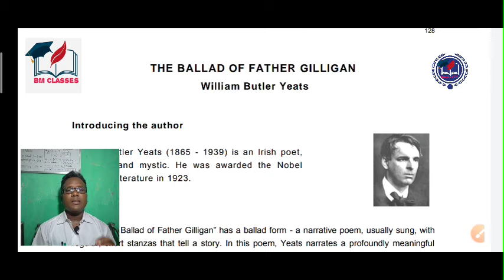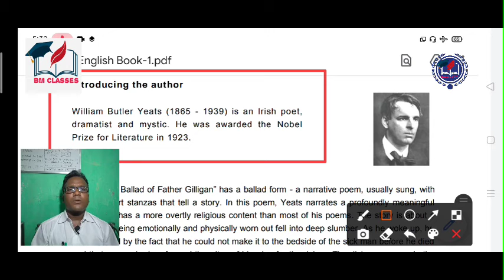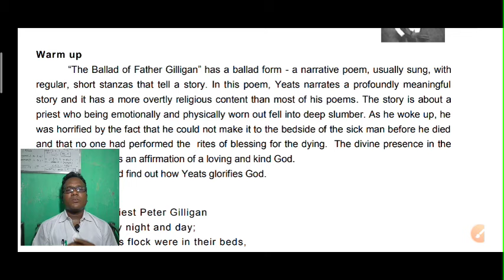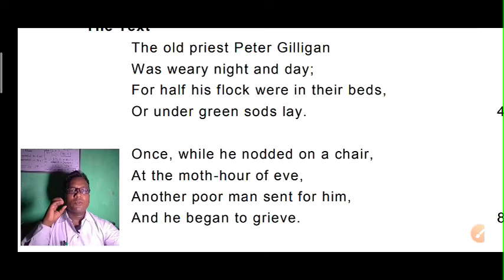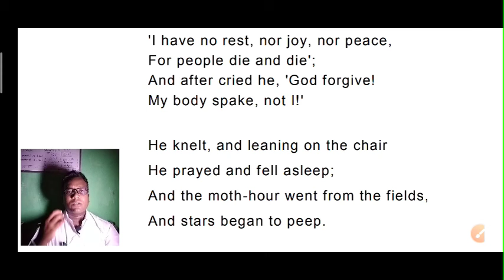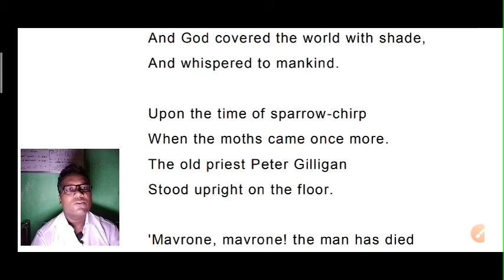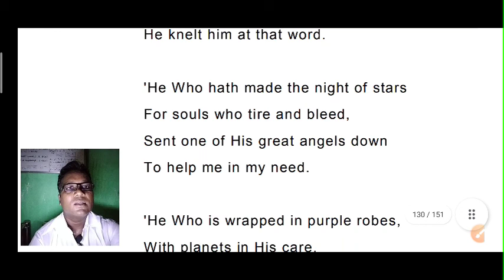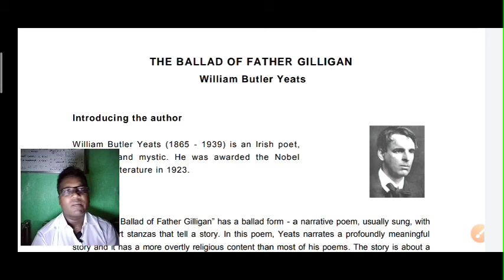The Ballads of Father Gilligan// All Stanzas in one Class// For CHSE +2 2nd Year Students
Classes By
MA, M.Phil English, MA Ed, B.Ed,PGCTE, PGD-ELT PGDCE, C-DELTA, CTE,, PGDCA
OTET, OSSTET, UGC-NET Qualified
Lecturer in English
Pirabati Women's HSS, Teresinga Dist-Kalahandi ODISHA

Camera:-
Realme 5i (Aqua Blue, 128 GB)
t.share.pp

Mic :-
Prague Clip Microphone Microphone

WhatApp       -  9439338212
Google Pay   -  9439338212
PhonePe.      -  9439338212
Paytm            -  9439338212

Grammar Classes